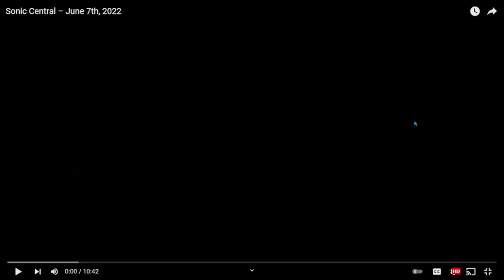RoKo Reacts: Sonic Central – June 7th, 2022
Support 💰

►Bitcoin Address: 3DcdRD3wtNaYgSTZ18dLQAYFRWjjC2EVMT
►ETH Address: 0x7c0B56E9b5fC692Cf5894DF5651Cb4B0b420c93f
►DOGECOIN Address: D64NoamqMWVUH2qcssCkbyTdtcCMZNHY9W
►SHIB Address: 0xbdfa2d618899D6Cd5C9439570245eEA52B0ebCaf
►LBC: bSDeqXp821uBGSzdykQuAy4CSmczD1yNMq